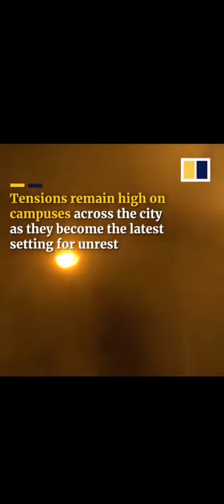July 3, 2020 Hong Kong Riots